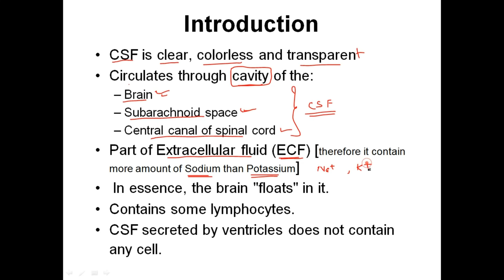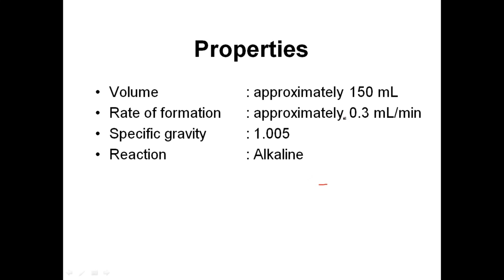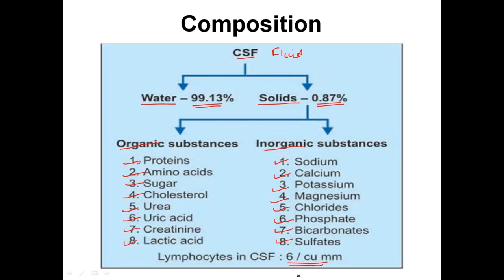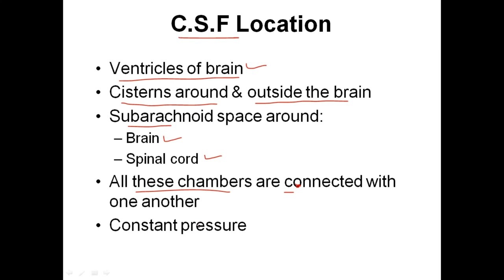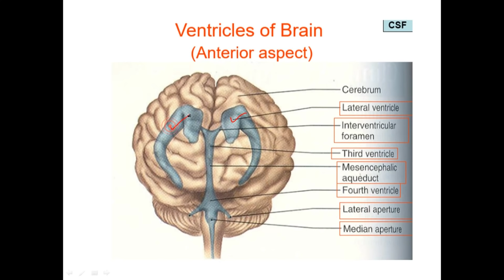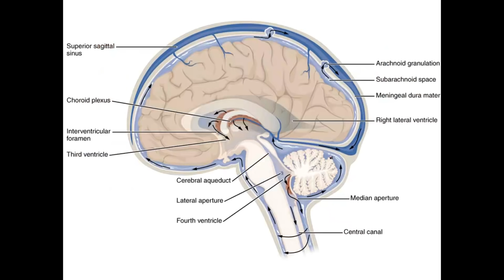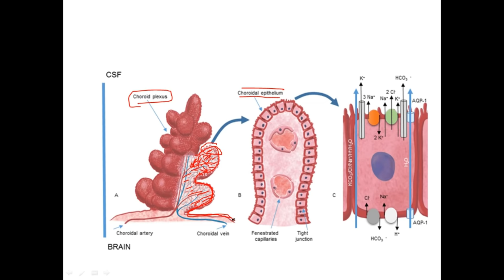Cerebrospinal fluid -Composition, function, production & circulation(PART I)in Hindi|Bhushan Science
It is the first part of videos on Cerebrospinal fluid -Composition, function, production and circulation series.
In this channel we are trying to discuss and explain the whole syllabus o Human Anatomy and Physiology for B. Pharm first year.
The videos are strictly as per the syllabus prescribed by Pharmacy Council of India (PCI).

Meninges of Brain and Spinal Cord | Dura Mater |Archnoid Mater |Pia Mater in Hindi | Bhushan Sciecne